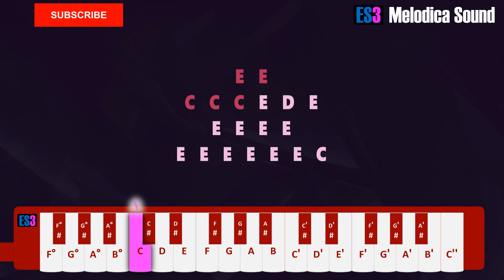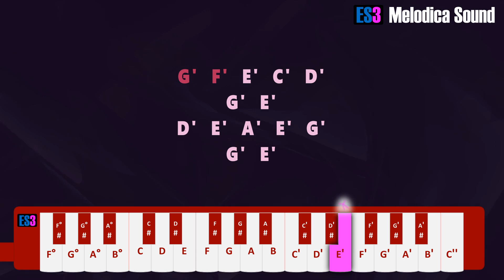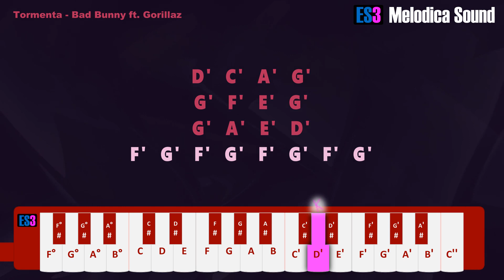Tormenta Bad Bunny ft. Gorillaz Melodica Tutorial.